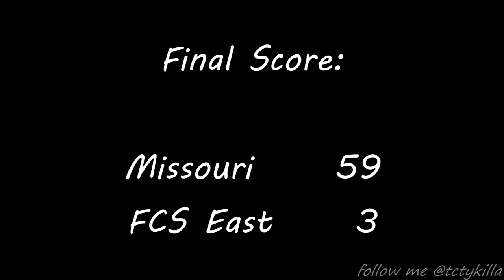NCAA 14 Killa Kup OD (S1G1) - Meet the 2013 Mizzou Tigers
I'm talking depth charts and starting rosters in this video. We beat up on FCS East in Week 1 of my Online Dynasty. If you are interested on being on the waitlist, comment or message me! I put the backups in at halftime, so you get to see most of the team throughout the entire video.
Let me know what you guys think/want to see in the future dynasty videos!
Next game will be against the Toledo Rockets.